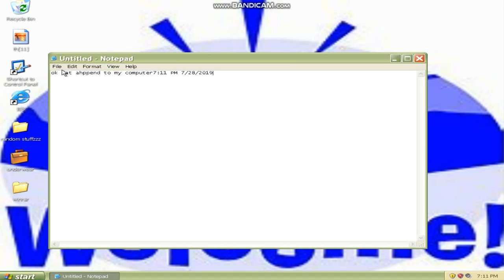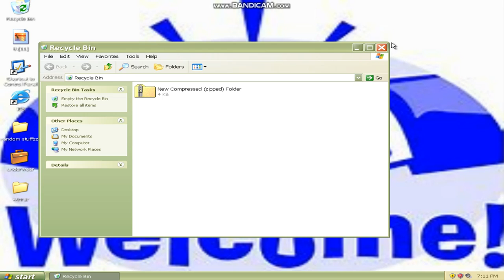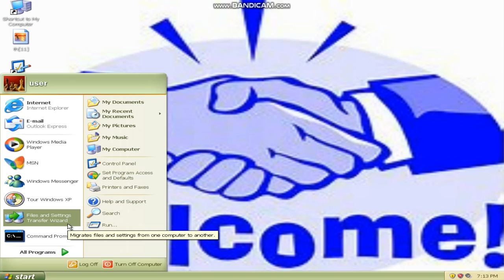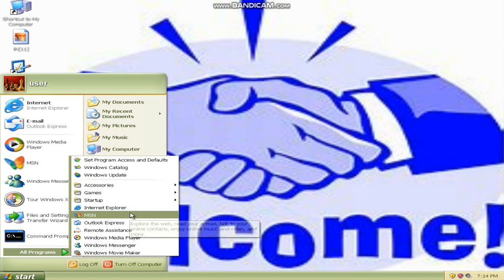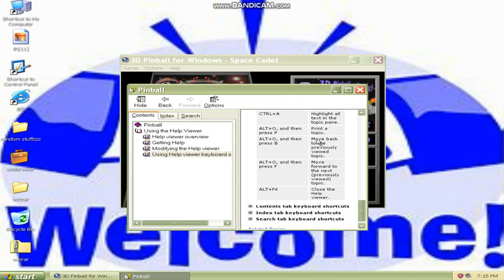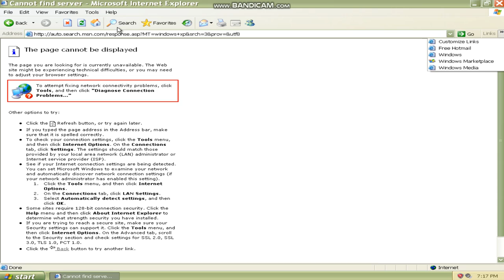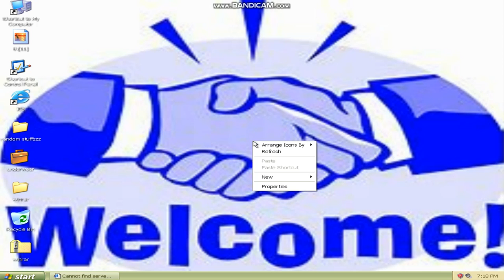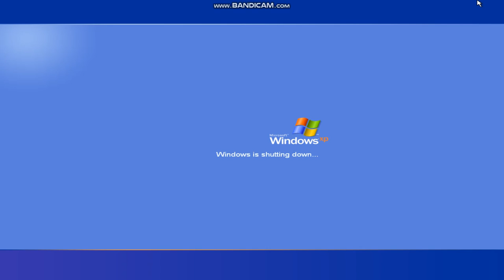what happend to my computer !!!!!!!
i might have a hard time recoring the files so srry ::(( i might not uploading for a while at leaset i still have ,y bandicam and internet :)